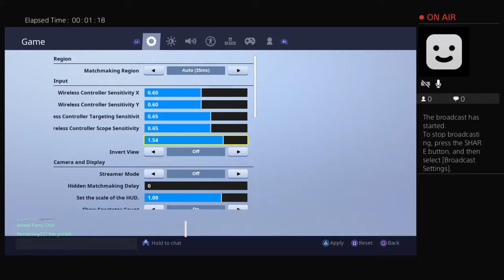Wednesday duos with John